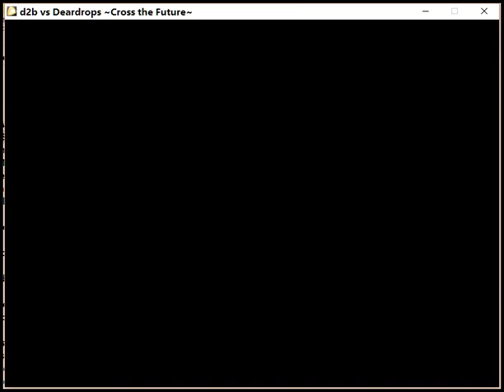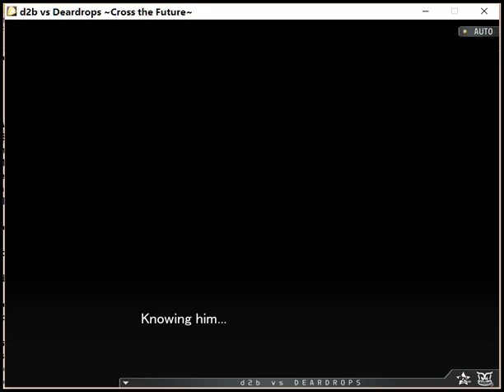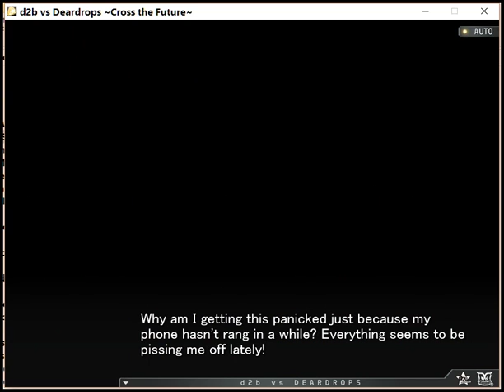D2B Vs DD Cross the Future Part 2 Lost and Found Phone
Some of the group of uploads now are videos where I show problems that I hope those watching can help me with, especially the Text problem for the GA 1st trilogy game which seems to have also affected my GDMO game's numbers. I all started then I tried to modify the 2nd tab at the GAEL's options. So if anyone can help me with that, I would greatly appreciate it. The other is the image problems in the story and battle when playing the 1st game of the 1st trilogy PS2 version in the Pcsx2 emulator. Again, if anyone can help me resolve this problem which I believe lay in the settings, then I would very much be thankful.

Anyone watching my videos is welcome to comment (which I will always reply to though please observe good net manners as I have all my videos on public), request (which I will give considerable thought before deciding to either go with it, decline or stall cause of time that I might need to record and upload the video or fund I need for it) and suggestions to help my channel grow (by increasing video view counts and ways to share it in more sites for the effect of the former) so that I can upload at my channel longer as chances are that I only have about a year left before I change my focus on something else if my plan with my channel does not work out towards something more concrete. Thanks in advance to those who decided to help me with their suggestions and referrals (by either telling others about my channel) plus for those who commented and finally to those who viewed my videos though since youtube does not have a breakdown on who viewed my views other than from which country I really can't thank you unless you revealed yourself right?

Also, since there isn't much activity from the videos I uploaded recently, I decided to try doing some videos for GS Mikami Manga as I tried making a petition on it at change.org after the success of a Digimon one there, if anyone is interested, I'll put the link below.

My Super Recorder is still not working so I'll be using Honestech DVR USB My sister bought for my birthday last October for the two games I can't play with my emulator which is Sakura Taisen 3 PS2. From Zettai to Mugen Disk 1 and finally Eigo. On the Flip side, I can only Play Sakura Taisen 1 remake with the emulator as whether I burn Iso in a DVD or a Double Layer DVD, it won't play on my PS2 like I did the other PS2 games which works. Its size exceeds a regular DVD's capacity as It is 5GB+ in size. I'm also having problems installing the Eng Patched 1st GA Trilogy to my new Desktop as well as the Text Problem for the 1st which I seem to have forgotten how to do so as well as the PC Grad game. If Anyone knows the solution to these problems then please tell me, I would greatly appreciate it as well as installation problems.